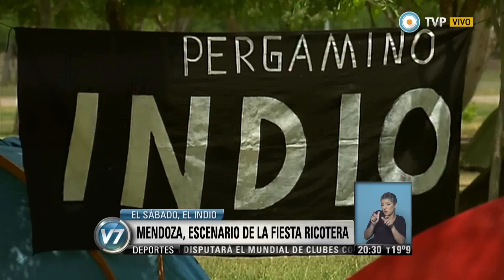Visión 7 - Mendoza, escenario de la fiesta ricotera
La militancia ricotera acampa en el Parque Agnesi de San Martín desde hace una semana para el gran show de este sábado. Fans de distintas ciudades del país se hacen sentir con el acampe en el parque mendocino, lugar que nuevamente vibrará con el show del Indio Solari y su banda Los Fundamentalistas del Aire Acondicionado. (Gabriela Radice/ Espectáculos). Emitido por Visión 7, noticiero de la TV Pública argentina, el jueves 11 de diciembre de 2014.